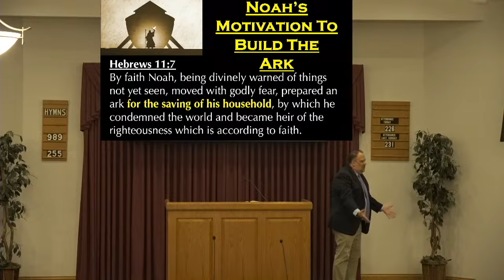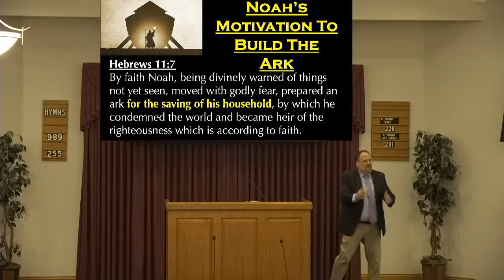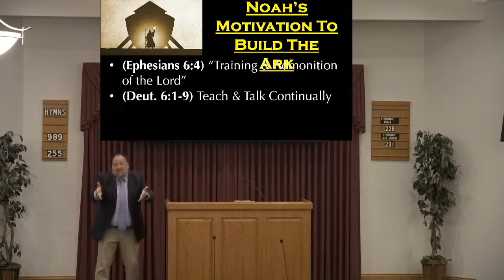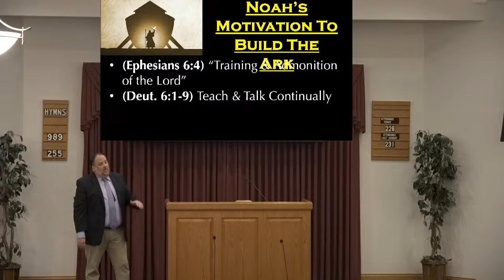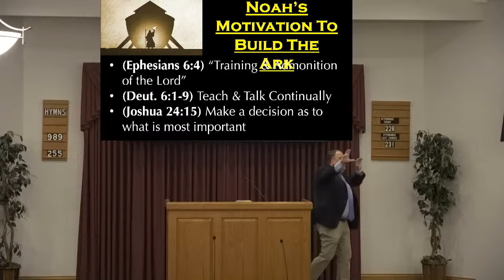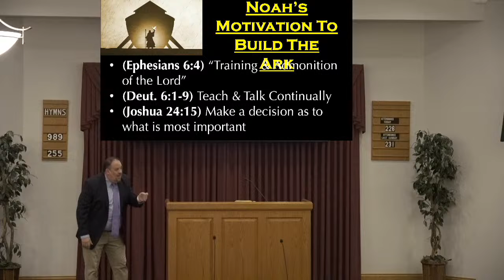Noah: "For the Saving of His Household"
Spring 2024 Gospel Meeting with Jeremy Bard